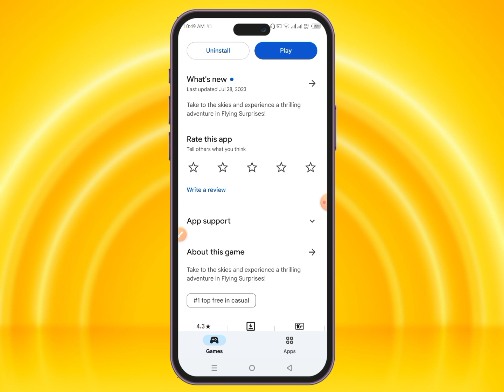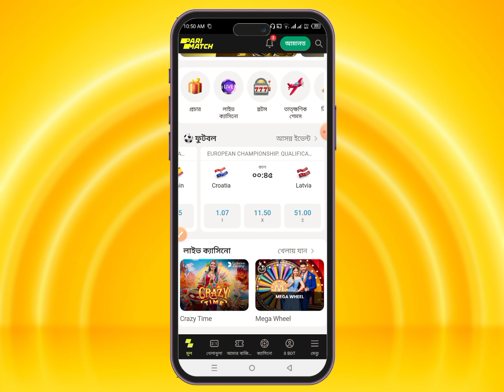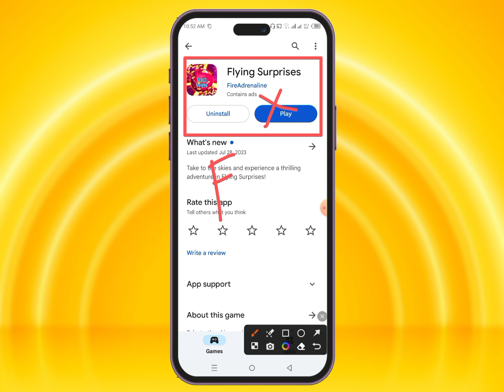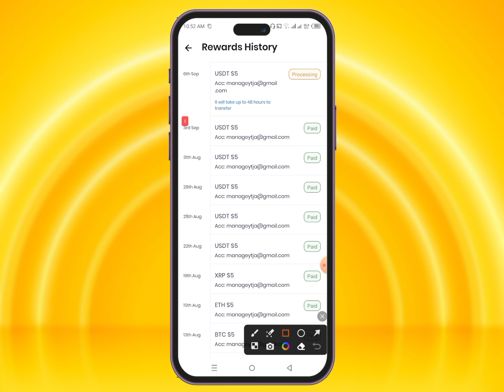Flying Surprises real naki fake Bangla | Flying Surprises, Flying Surprises App, earn money bd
Flying Surprises real naki fake Bangla | Flying Surprises, Flying Surprises Bangla tutorial, earn money bd

Flying Surprises